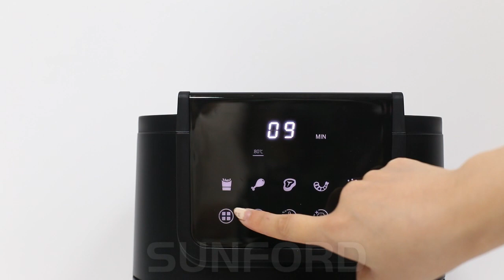5L Air Fryer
@airfryer@airfryerfactory@air fryer
Chinese Professional airfryer direct factory
5L Air Fryer